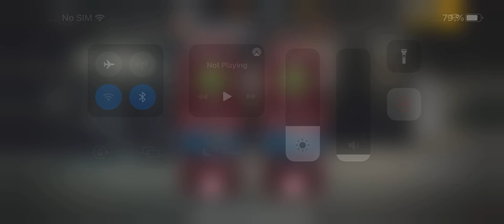Duality Evo Cup